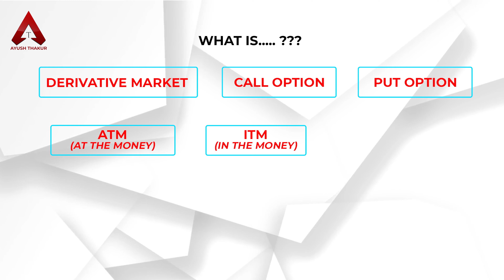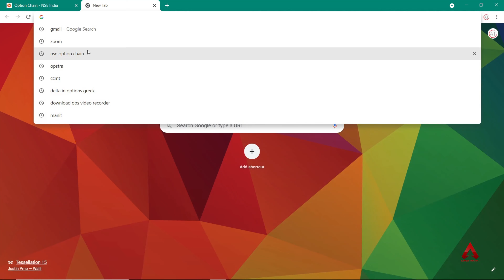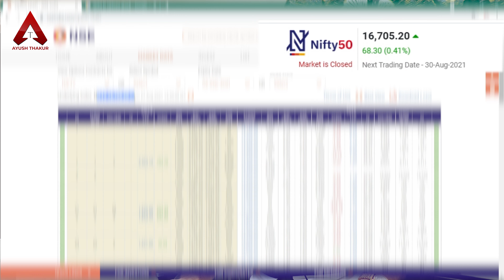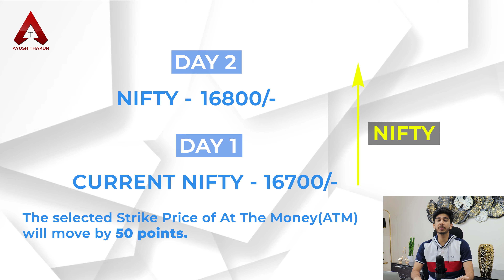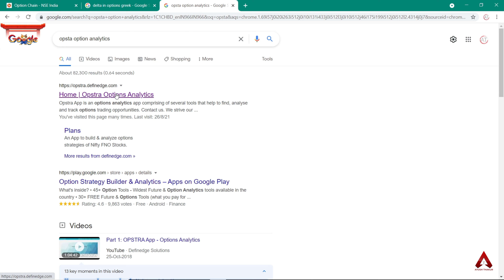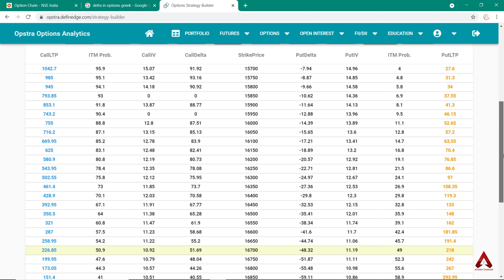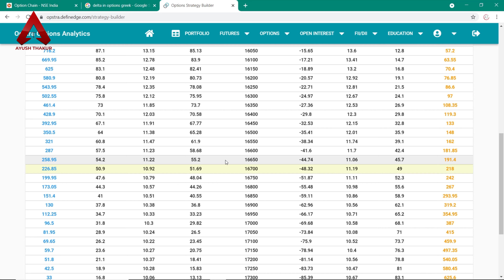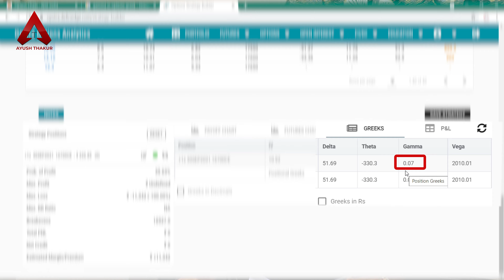Option Trading Series Option Greeks (PART - 5)